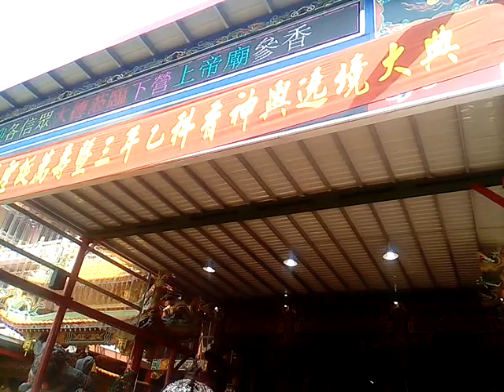VID 20190407 095306下營上帝廟遶境活動第二天